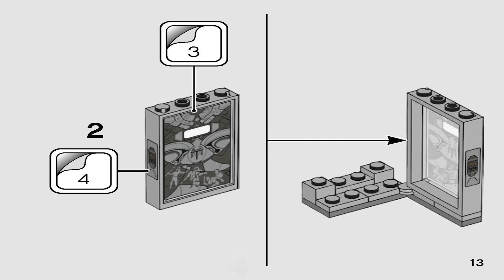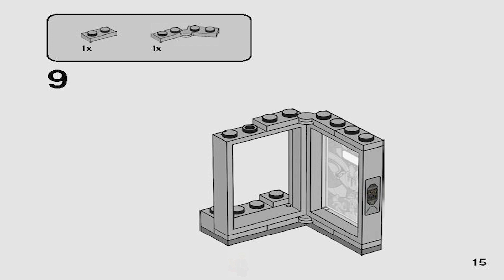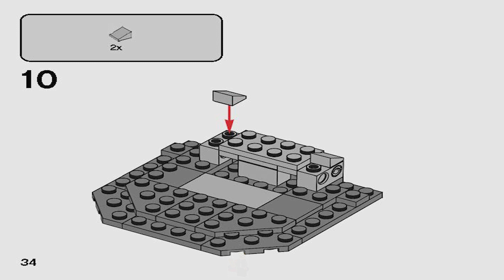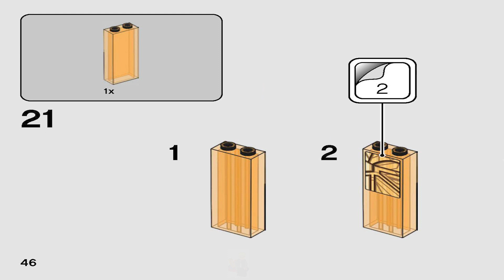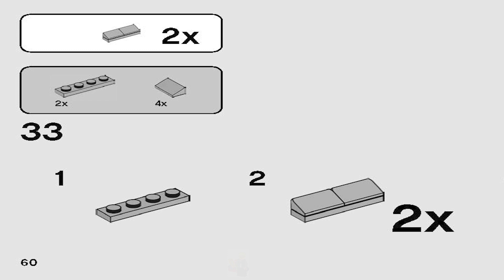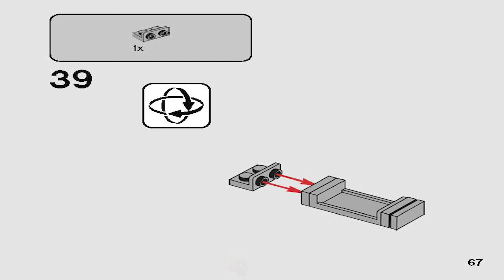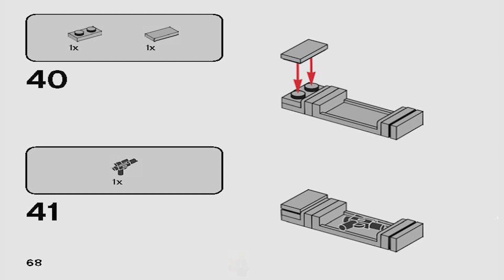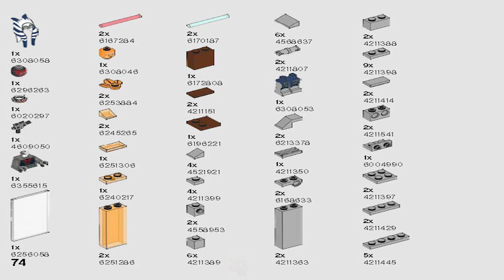LEGO Instructions | Star Wars | 75310 | Duel on Mandalore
The LEGO Duel on Mandalore Instructions guide you through how to easily build 75310

Pieces: 147